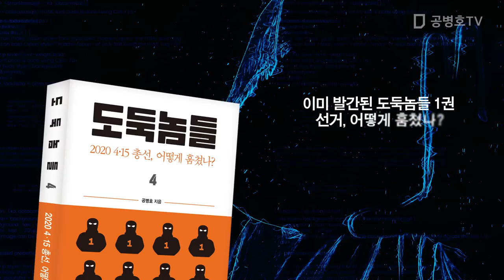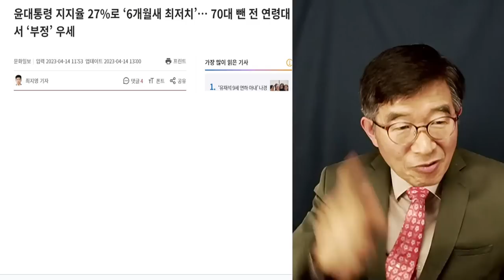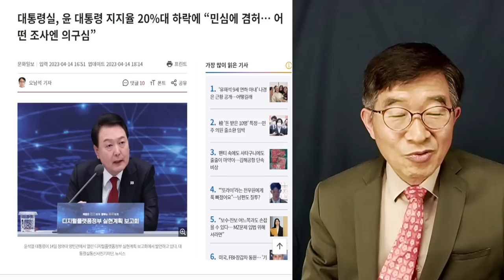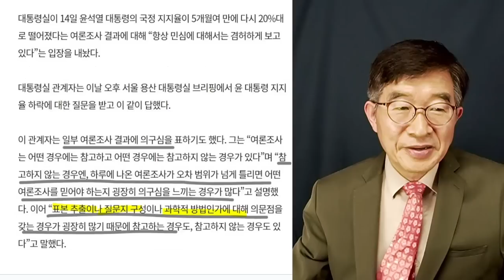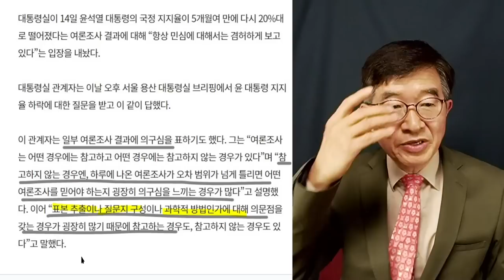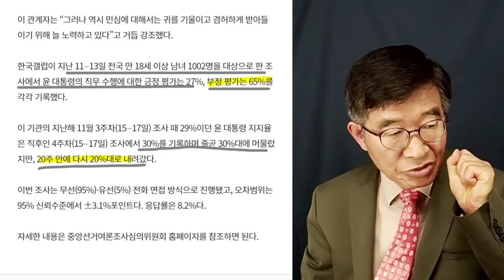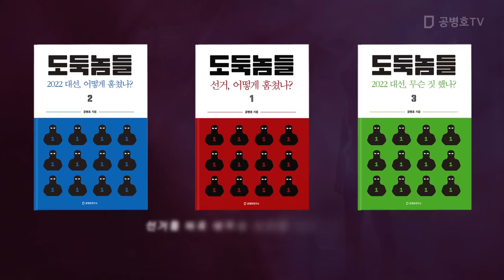대통령실, 여론조사 의심 / "그걸 지금와서야 깨달아서야" / 모든 일의 선행 조치들 미흡, 난항 예상[공병호TV]